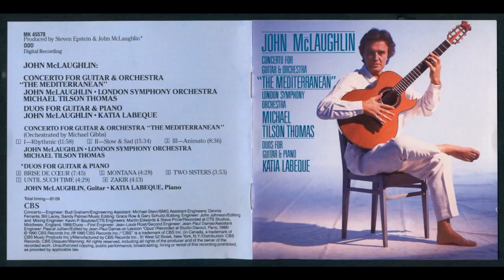John McLaughlin & Katia Labeque - Zakir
Katia Labeque - piano
John McLaughlin - guitar

John McLaughlin - "Mediterranean" Concerto (1988)